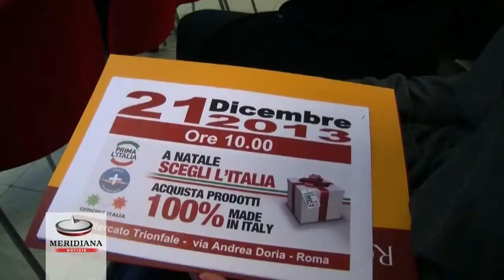In Campidoglio nasce il gruppo "Alleanza popolare nazionale". Alemanno e Cozzoli i promotori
Nasce il nuovo gruppo consigliare "Alleanza popolare nazionale", una fusione di diverse realtà di destra per creare una voce in più nell'attuale opposizione. Un soggetto politico fondato sui valori popolari, in riferimento alla dottrina sociale della Chiesa, e nazionali, volendo partire dalla valorizzazione delle caratteristiche specifiche dell'Italia.